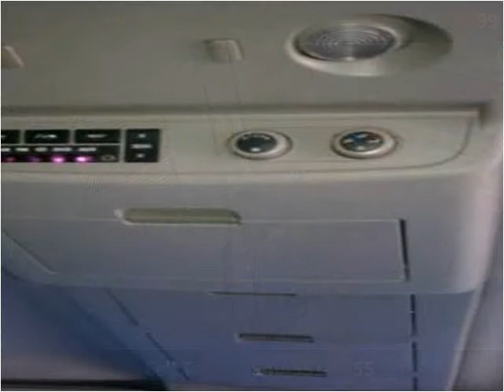2005 Nissan Armada Used Cars Fredericksburg VA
This 2005 Nissan Armada is available from Five Star Used Auto Sales and Service.